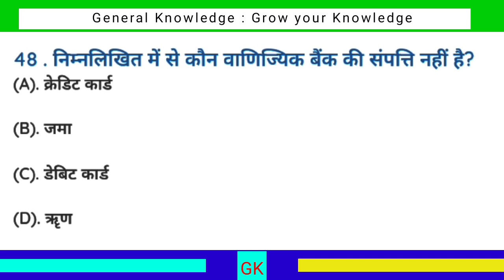कौन वाणिज्यिक बैंक की संपत्ति नहीं है? || kaun vanijyik bank ki sampatti nahin hai